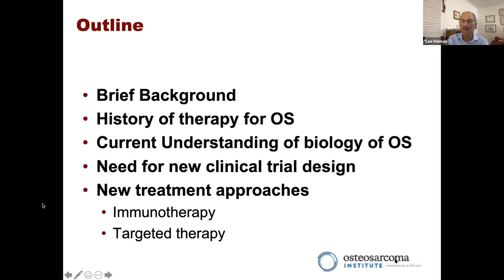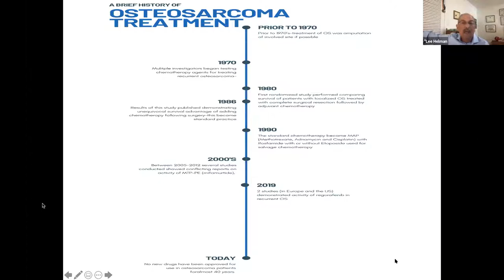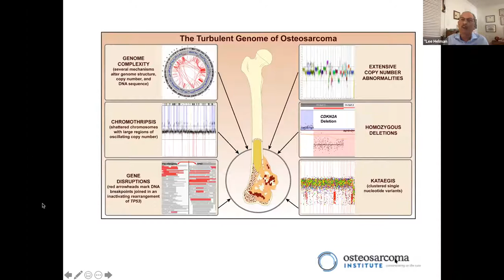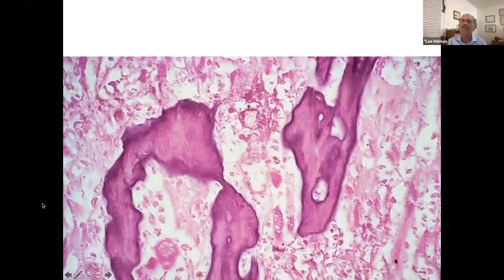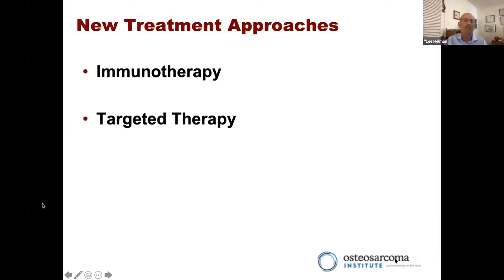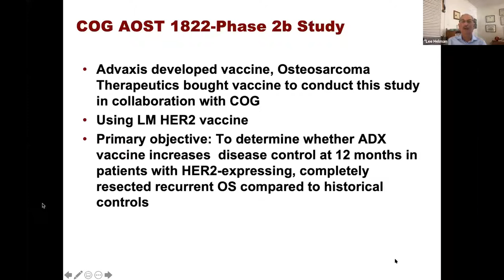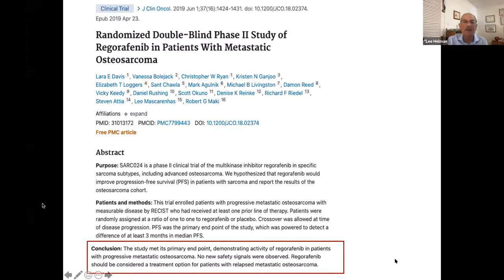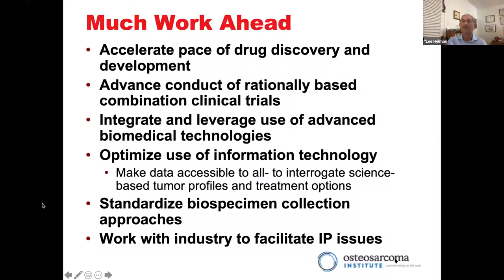Osteosarcoma: New Treatments/Research - Sarcoma Exchange 2021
Osteosarcoma New Treatments and Research presented by Lee J. Helman, MD
Osteosarcoma Institute

September 12, 2021 - Sarcoma Exchange 2021 - Day 2